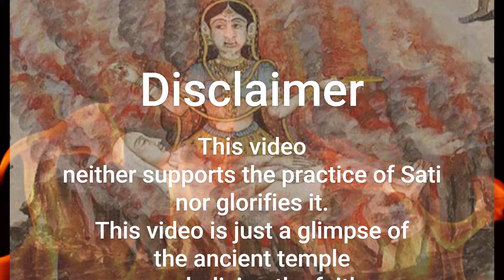Shri Narayani Dham | Narayani Mata Mandir | Narayani Mata Ki Katha | Alwar | Rajasthan | Vlog 6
Hello friends,
In this video, we have visited Shri Narayani Dham located near Sariska Tiger Reserve, Alwar (Rajasthan). It is believed to be the first Sati Site of India. The temple itself seems to date back to around 800 AD. It is a great watch.
Thanks for visiting.